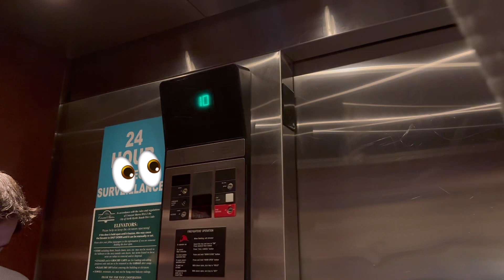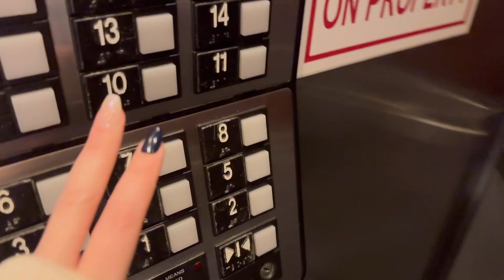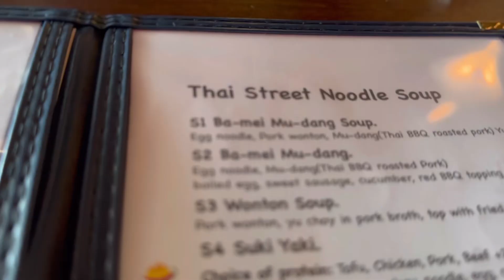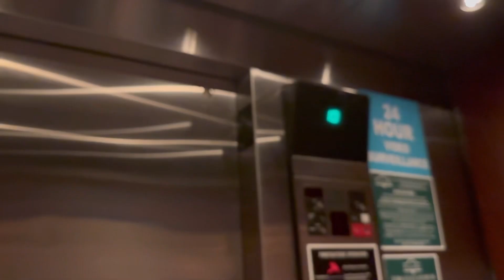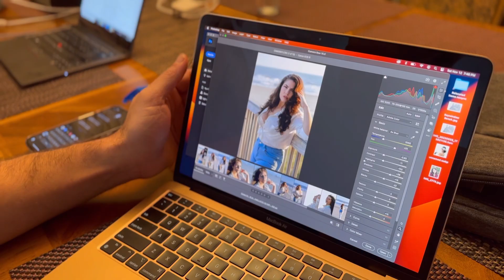Lex Go Everyday | Episode 316 | Starting to Heal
And so the healing process begins… tomorrow we drive home back to NJ, but the memories here will last a lifetime as I begin this new chapter. The countdown begins Monday.

*Amazon Links*

Black heels

Black shorts

Blue gown

Sanderson sisters

White plaid Tweed mini skirt

| Home |

Gold mirror

Mattress Topper

Plate hanger

| Halloween/Autumn |

Alien Tape

Pumpkin mugs

| Skincare/Hair Care |

Face steamer

Hyaluronic Acid

Niacinamide serum

Retinol serum

Body skincare

Bio oil

Hair care

Elizavecca Collagen treatment

| Beauty |

Nail powder

Dyson Airwrap

| Vitamins |

Fish oil

| Crafty |

Paint brushes

| Work |

| Baking |

Tapioca flour